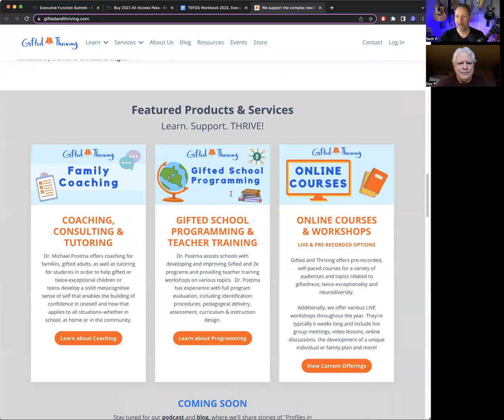🧠 Parents, Mike's Expert Topic this year! (Free Executive Function Event)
Help Your Child Build Skills for School and Life at TEFOS, The Executive Function Online Summit.
Join over 90,000 Families, Teachers, and Therapists from over 80 countries worldwide, and immerse yourself in learning how to better support struggling students, from over 40 Leading Experts.

IN THIS VIDEO, you will meet Dr. Michael Postma founder of Learn what he will be teaching us about at this year's summit.
Save your seat for August 11, 2023, to get Free Access to TEFOS.

It's a unique, Free 3-day learning event (+ bonus days), where the experts teach you how to help Struggling Students with Executive Function challenges.

So if you're looking for a fresh toolkit of game-changing strategies to help your child, and to have a truly exceptional understanding of your child's Executive Functioning needs, then attending this will be one of the best decisions you can make.

ABOUT Seth Perler, MEd Gifted Education, SethPerler.com
Specialize in: Executive Function, ADHD, Neurodiversity, 2e
Hats I wear: Activist, Speaker, Coach, Educator
I help parents & professionals help students who struggle with homework, motivation, grades, focus, study skills, time management, organization & overwhelm, so they can build a happy & successful future, despite outdated educational norms.